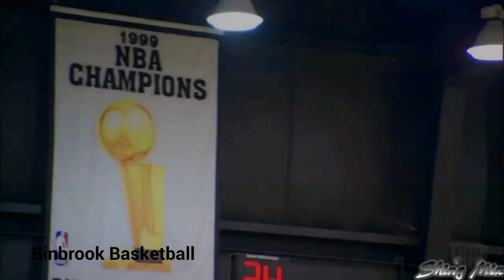Tony Parker - Tim Duncan - Manu Ginobili - Tribute